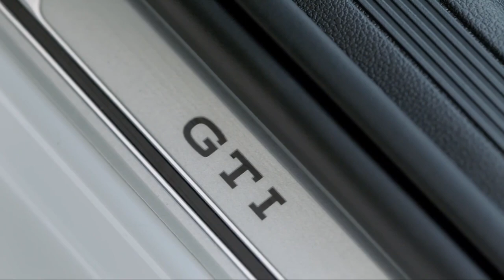This is the new Volkswagen Polo GTI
Hello everyone. Welcome to Everything Cars and More. Today i am showing you the new Volkswagen Polo GTI.

Welcome to Everything Cars and More. ECAM is a car YouTube channel that reviews cars and car technology along with car news about spied cars and important news for example a car recall. My goal is to make ECAM a go-to place for car reviews. As time moves on and more subscribers come in the videos and content will get better because I will be recognized by car manufacturers which means i can drive press cars so please subscribe